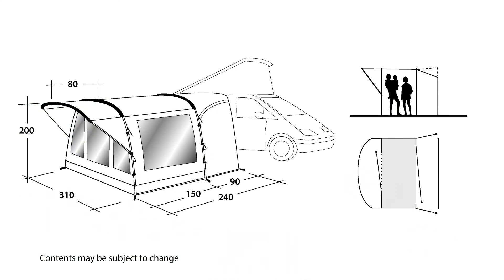Outwell Darlington Drive-Away Awning | Innovative Family Camping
The Outwell Darlington drive-away awning is a one room tunnel tent design with a large living room, a deep front canopy for extra protection to the wide D-style front door and large rainproof roof vent. The side doors on the updated Link Access Zone System extends access.